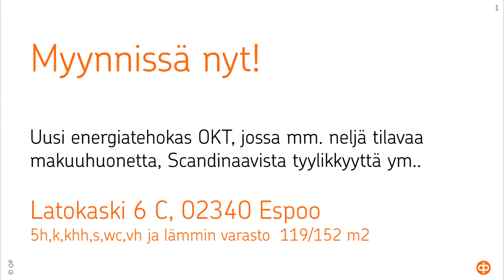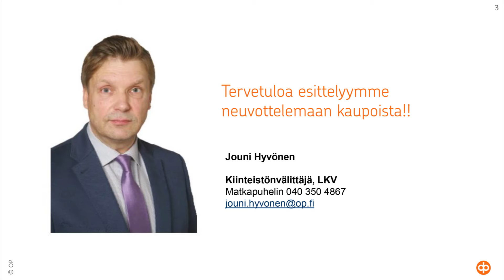Latokaski 6 C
Myydään! Uusi, energiatehokas omakotitalo unelmasijainnilla lapsiperheiden suosimassa Latokaskessa! 4 makuuhuonetta ym!!